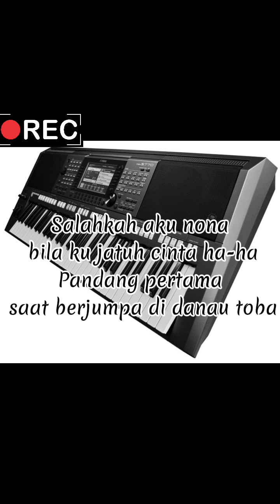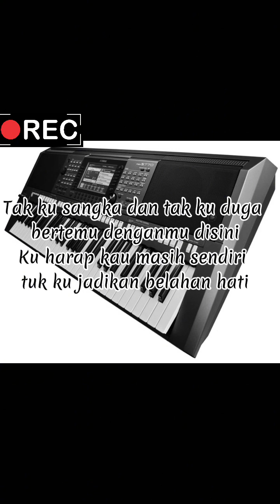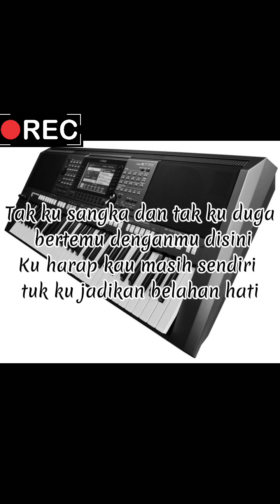Karaoke song "Pariban Dari Kota Jakarta" lagu terpopuler versi reggae enak bener do= bes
"pariban dari kota jakarta"
karaoke song
enak banget

Namamu Mona pariban dari kota Jakarta

Hitam manis kulitmu ku terpesona
Manis manja senyummu ku tergila-gila
Salahkah aku nona bila ku jatuh cinta ha-ha
Pandang pertama saat berjumpa di danau toba
Walau ragu melanda ku beranikan saja
Ku coba tanya nama tinggalmu dimana
Kau balas dengan tawa senyum dan canda ha-ha
Tak ku sangka dan tak ku duga bertemu denganmu disini
Ku harap kau masih sendiri tuk ku jadikan belahan hati
Jangan pergi tetaplah disini dengar ku dendangkan lagu ini
Ku harap suatu saat nanti cinta kita kan bersemi
Dengarkanlah lagu ini
Jangan pergi tetaplah disini
Dengarkanlah suara hati.
Tanda cinta suci ku ini
Dengarkanlah lagu ini
Dengarkanlah suara hati
Tanda cinta suciku ini

karaoke song enak didenger